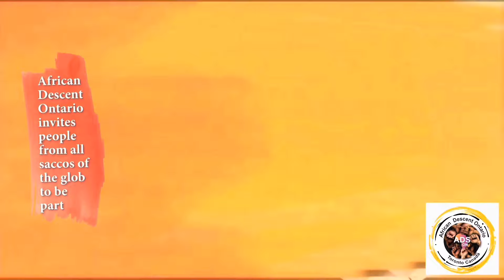WUUNO EYALI OMUTUNZI WAMANDA ATAMBUDDE AMAWANGA .PART 3